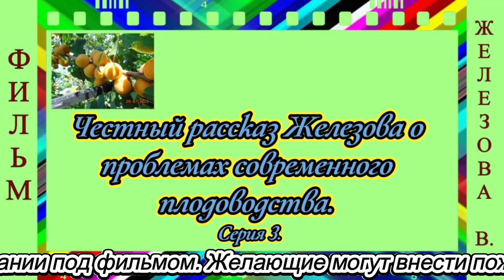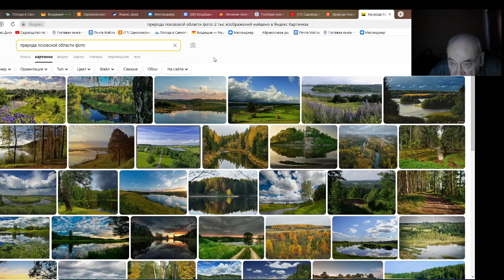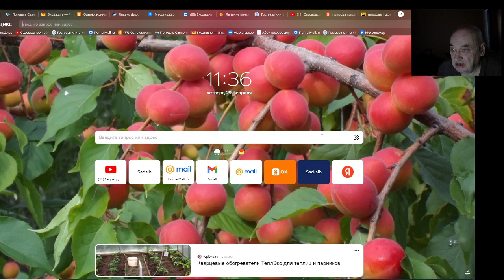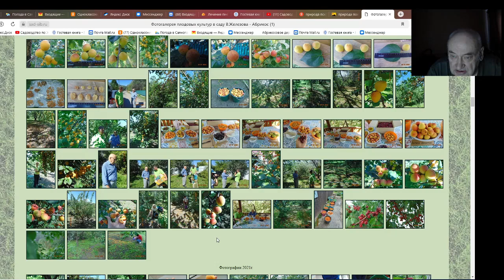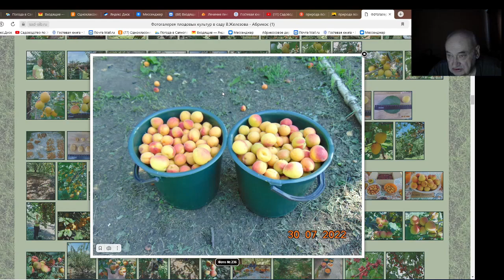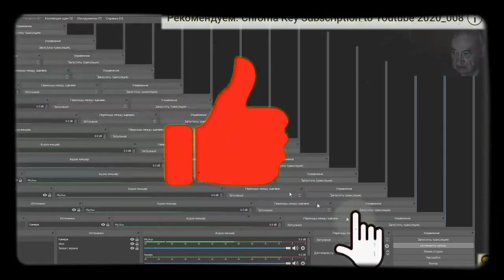Честный рассказ Железова о проблемах современного плодоводства. Серия 3.